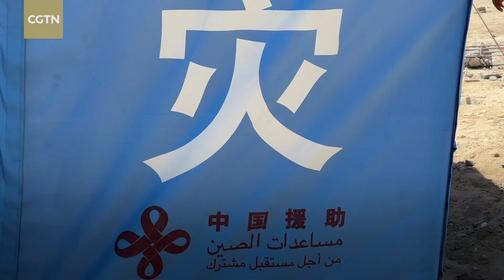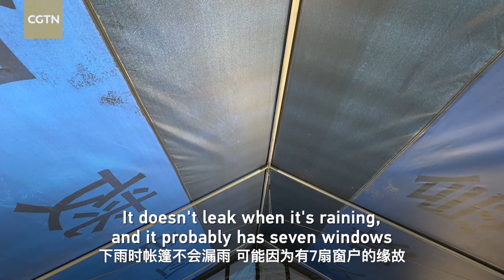Rafah Story: Displaced Gazans receive tents donated by China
To ease the dire humanitarian situation in Gaza, the Chinese government has continued to provide aid to Palestine, sending several batches of food, medicine and other emergency humanitarian aid to the Gaza Strip through Egypt. Two batches of humanitarian supplies provided by the Chinese government arrived at El-Arish airport and Port Said in Egypt on April 18 and 19. The shipments, including tents, blankets, clothing, medical supplies and flour, will be transported to the strip through the Rafah border crossing.

Jawad Abu Shakra and his family were displaced in Rafah when they received a tent donated by China. "The tent doesn't leak when it's raining, and it probably has seven windows so you're not affected much by the heat," he said. With the crossings all closed, he told CGTN his family is in a tight situation as necessities have become even more expensive.